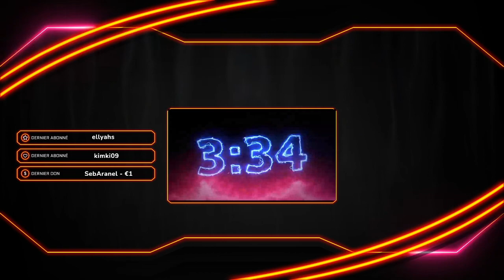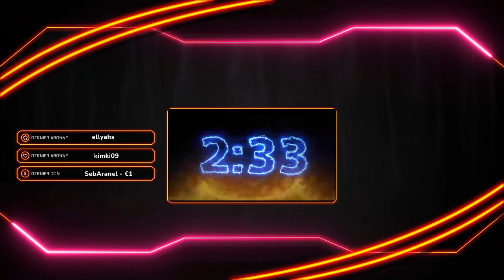Seb: On reprend FF13!!!! #9